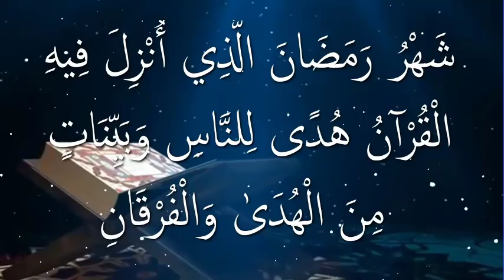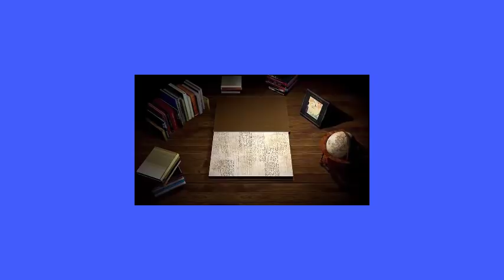১০০/১০০ হুংকার শুনেই পালালো,,,,,,আলোচক শাইখ শহীদুল ইসলাম শহীদ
السلام عليكم ورحمة الله وبركاته১০০/১০০ হুংকার শুনেই পালালো,,,,,,আলোচক শাইখ শহীদুল ইসলাম শহীদ